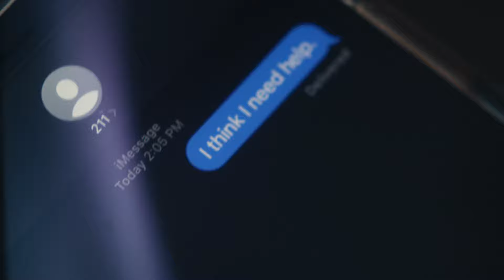2021 Campaign Video - 15 seconds - United Way of the Plains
At United Way of the Plains we fight for the health, education and the financial stability of every person in this community. We fight for all to thrive. Live United. Give United.